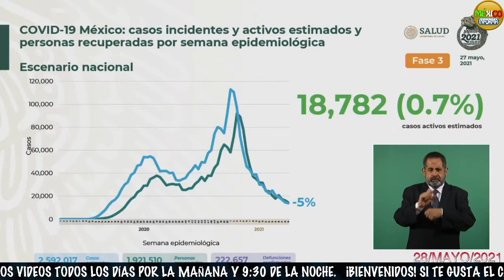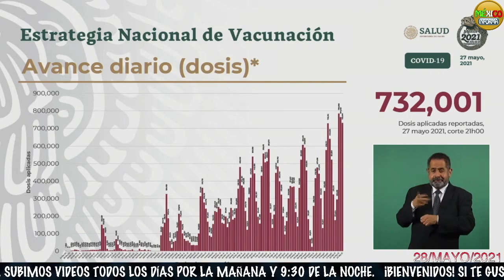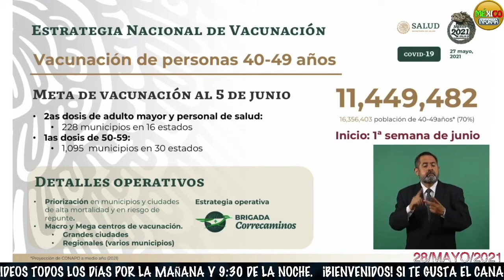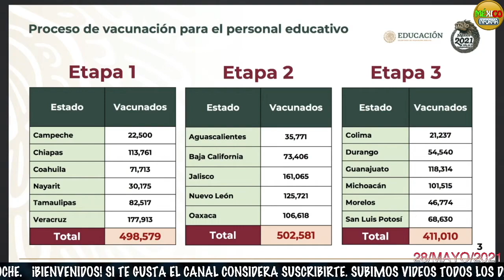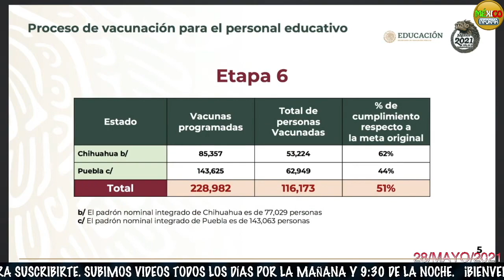AMLO LES CIERRA LA BOCA A LOS DEL PRIAN: MEGA NOTICAS PARA EL PUEBLO DE MÉXICO